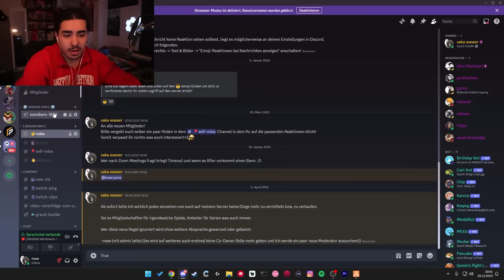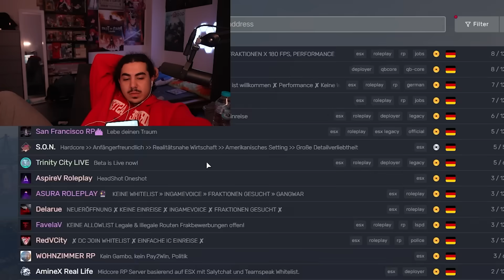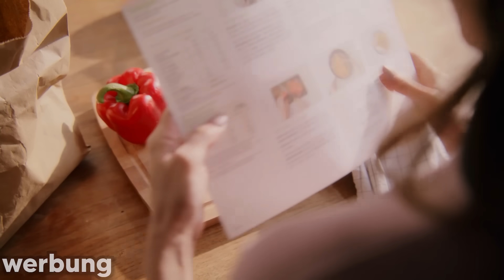BOX EVENT TROLLEN IN GTA RP💯💯💯